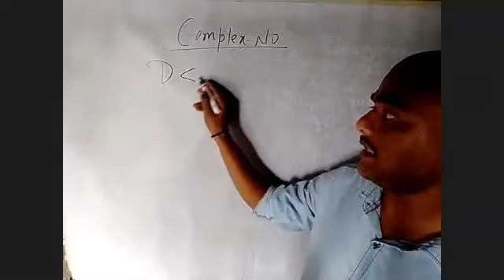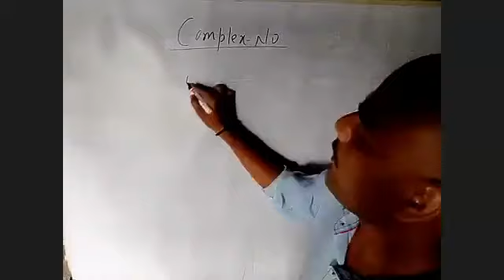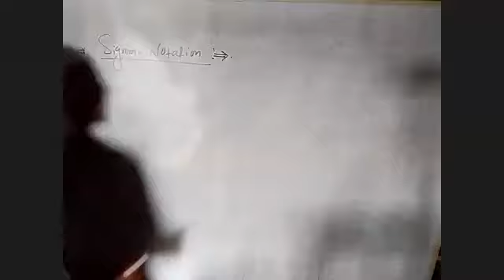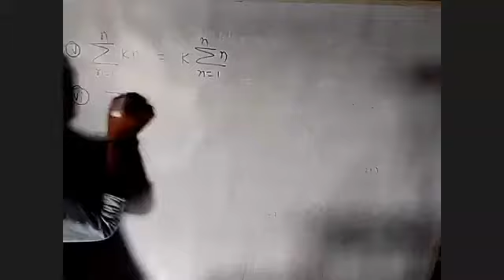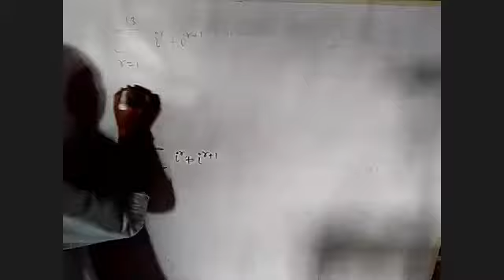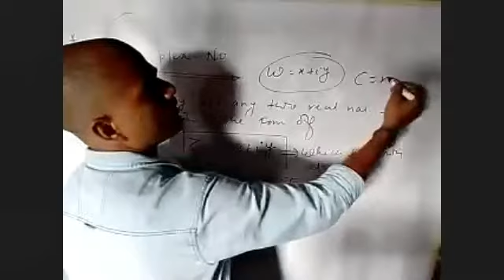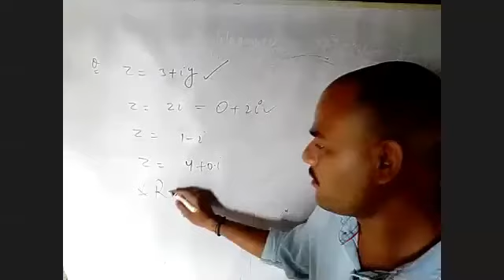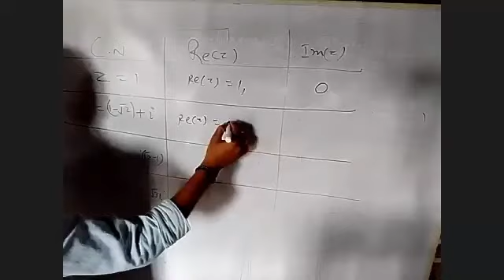11TH JULY | CLASS 11 3RD BATCH | MATHS - COMPLEX NUMBER | BY SRAWAN SIR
Recorded Video Lecture of Online Live Class by Srivastava Classes of "11TH JULY | CLASS 11 3RD BATCH | MATHS - COMPLEX NUMBER | BY SRAWAN SIR  ".
Call For Any Query : 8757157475 | 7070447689 | 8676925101.